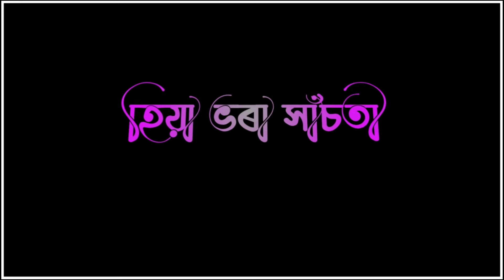Bhabisu Aiber Bihot ll Assamese status Black Screen video Shorts ll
Bhabisu Aiber Bihot ll Assamese status Black Screen video Shorts